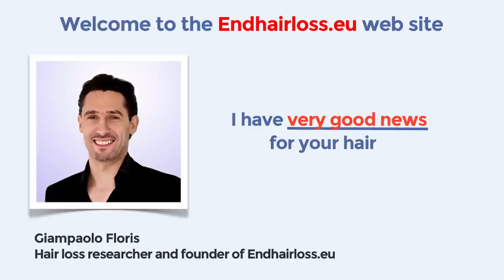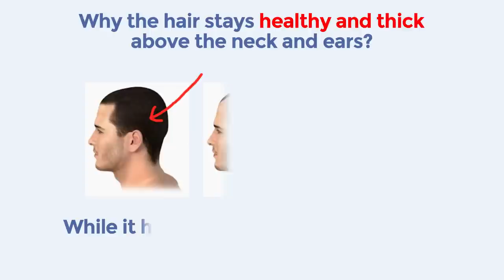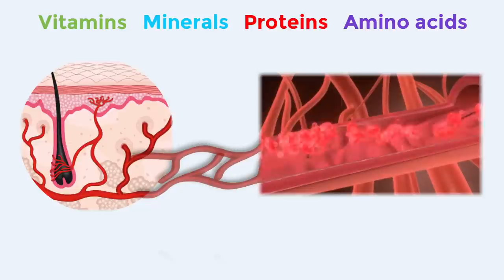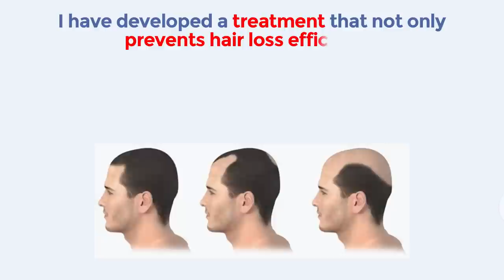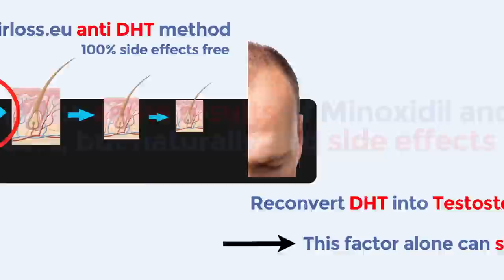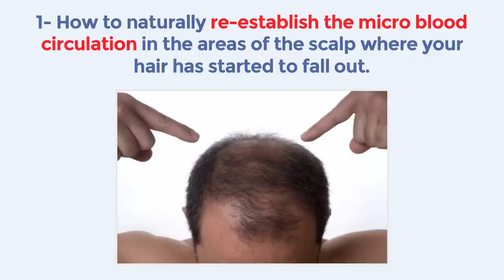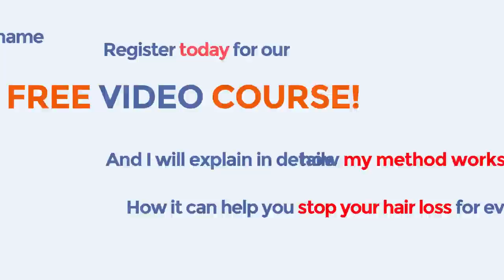Best Hair loss treatment | How to stop hair loss naturally and baldness cure 2018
In this video (yes its still valid in 2018 as hair loss natural treatment) I present our natural treatment to stop hair loss naturally.

Best Hair loss treatment | How to stop hair loss naturally and baldness cure 2017.

hairlosstreatmentnow
Best Hair loss treatment | How to stop hair loss naturally and
baldness cure 2018

This is probably the best Hair Loss Treatment, all natural out there.